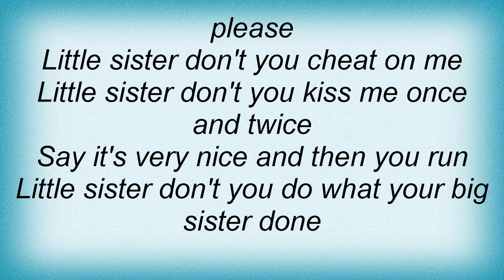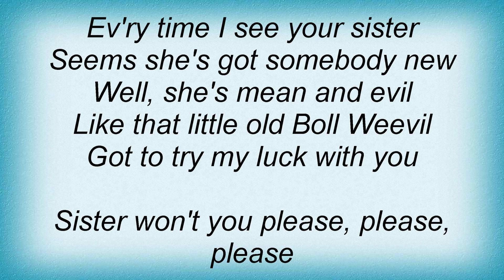Ry Cooder - Little Sister Lyrics